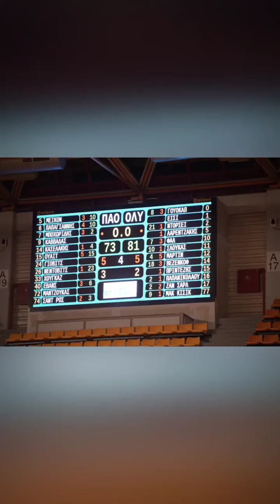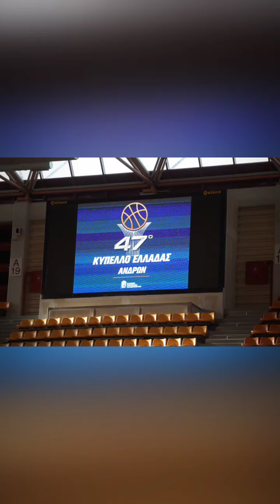ΚΥΠΕΛΛΟ ΕΛΛΑΔΑΣ 2022 ΟΛΥΜΠΙΑΚΟΣ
Ολυμπιακός κυπελλούχος Ελλάδος 2022
αγώνας μεταξύ Παναθηναϊκού στο Ηράκλειο Κρήτης 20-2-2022